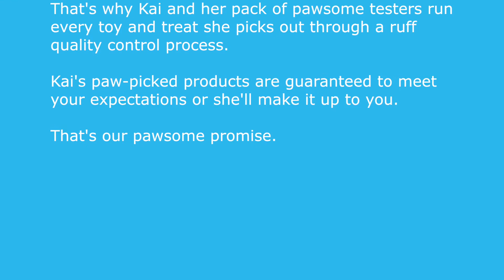ChuckIt Tennis Ball REVIEW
Chuckit! brand Tennis Balls for dogs come in sizes from Small to Extra Large.  Designed especially for the game of fetch, these dog friendly tennis balls are constructed as a normal tennis ball would be, where two rubber half shells are glued together to form the core, then wrapped in a felt-like material.

These tennis balls however, have a thicker core than you would find on a standard, human tennis ball.  This provides added weight for throwing distance and added durability against being flattened from chewing.

These balls come in a bright orange color that makes them easier to find, but that’s actually just for your visibility, as your pup will see the ball as dark yellow in color.